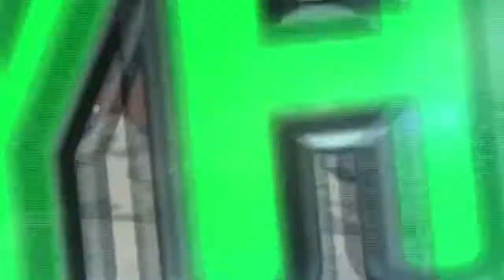Dan Vs Promo